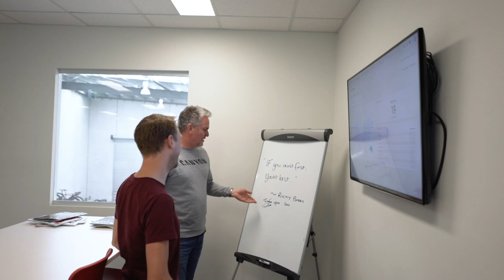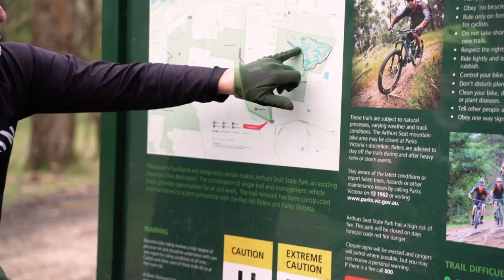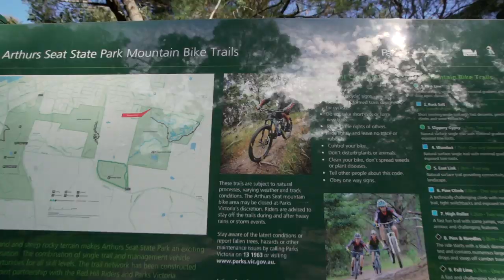Riding The Red Hill Mountain Bike Trails With The Canyon Crew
We sent our News & Tech Editor, Wil Barrett, down to the Mornington Peninsula to check out the Red Hill mountain bike trails for the very first time, while being joined by the crew from Canyon Australia.

"It started as a simple enough premise. I'd just finished finished up with a Spectral AL 6.0 test bike, which was due to be returned back to Canyon HQ in Melbourne. It's only a two-and-a-bit hour drive for me from my hometown of Bendigo, and I needed to go to the Big Smoke anyway, so I figured I'd go drop the bike off to save packing it into a box and having it shipped. Plus, there was also a 2020 test bike for me to pick up. It's a bike that we can't talk about just yet, but you'll find out about it soon enough...

Having contacted Mr Razzle Dazzle (also known as Darryl Moliere, the head honcho of Canyon Australia), the idea was floated to go check out the trails at Red Hill while I was there dropping off the Spectral. I'd never been to Red Hill before, and I'd only heard good things about the riding and terrain in that region, particularly from the more radical and handsome half of Flow Mountain Bike, the Marvellous Mick Ross.

Daz had been at me before about getting out for a ride, since the trail network is local to the Canyon Australia office. And once the promise of post-ride craft ale was introduced into the conversation, there was really very little further arm-twisting required. Deciding to make the most of the opportunity, I cleared the diary for a Thursday afternoon to head down to the Mornington Peninsula and see what these trails are all about."

Got any questions for us about riding at Red Hill? Make sure you drop them into the comments below and we'll see if we can answer them for you!